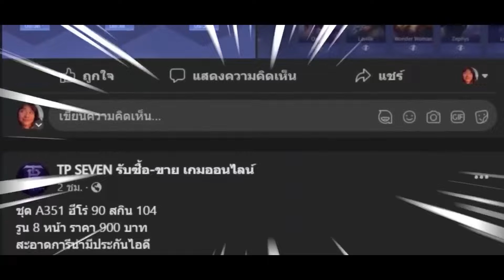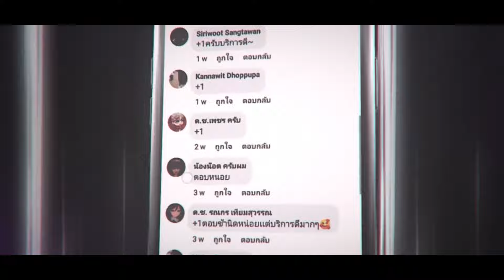ROV : Laville ลาวิล+ดาบZ เกมนำไม่พิมพ์ เกมตามขี้สงสัย เด็กแรงก์มันเอาผมจริง! - Hutton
📣ROV : Laville ลาวิล+ดาบZ